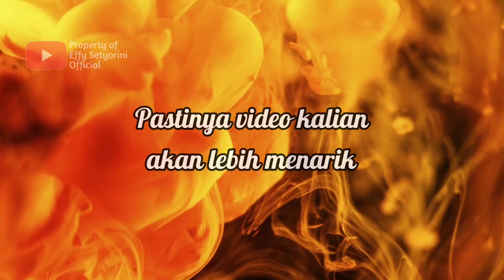64 Background Nature/Alam Free Copyright + Link Download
Berikut background nature/alam free copyright yang dapat mempercantik tampilan video pembelajaran teman-teman.

Terimakasih